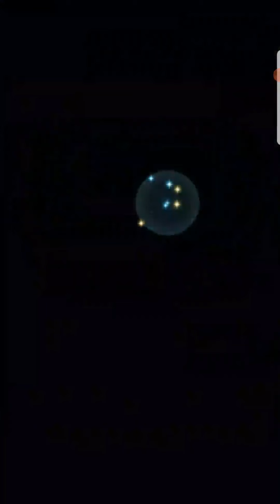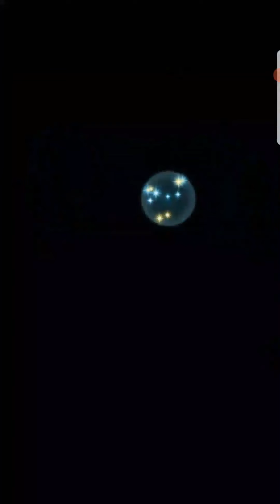Aether Raids Week 147 Day 4. A Classic Returns